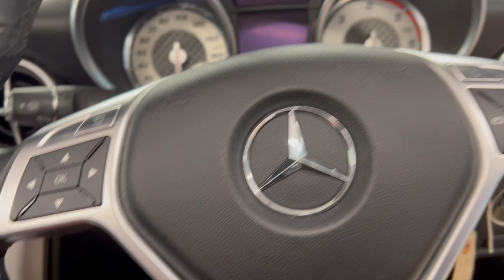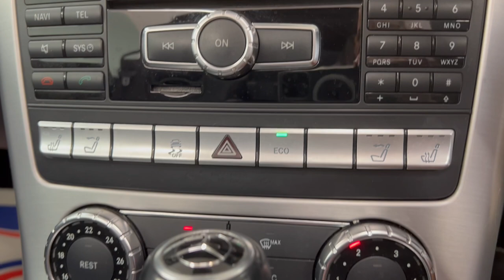Country Car Barford Warwickshire SLK Mercedes for sale CV358DS